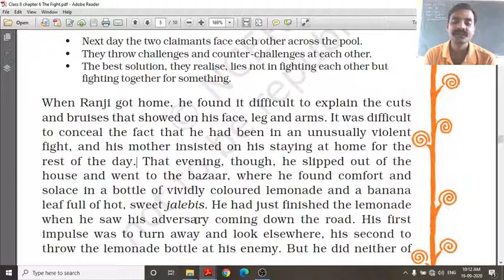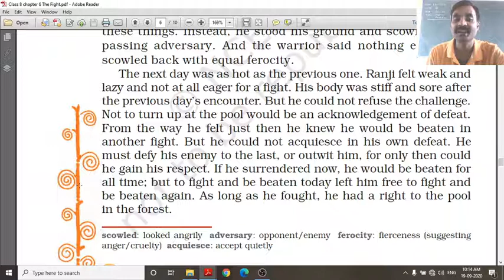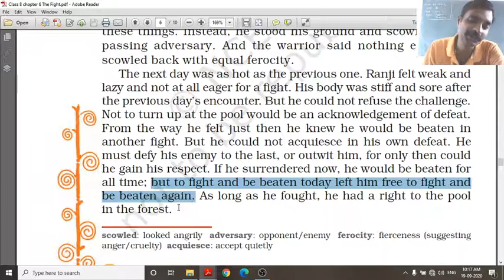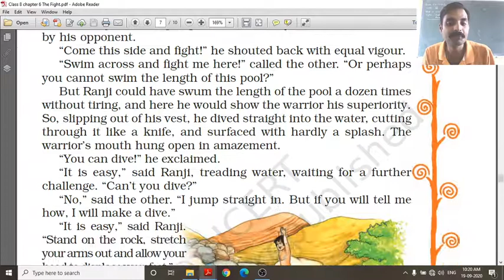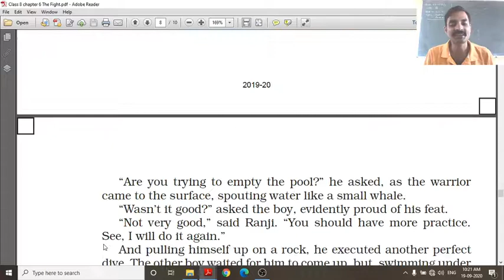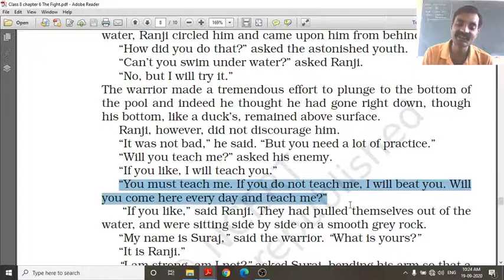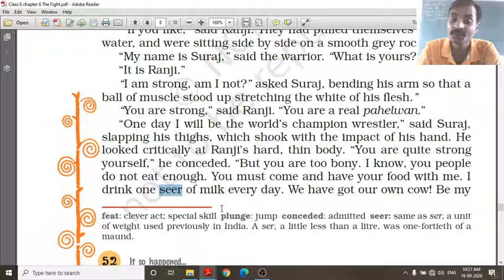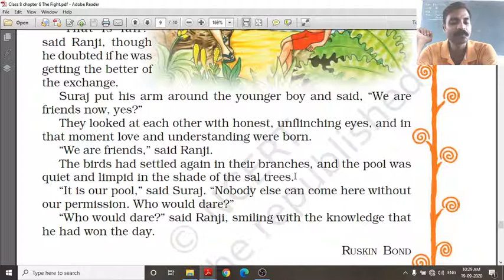class 8 19sept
The Fight - final part